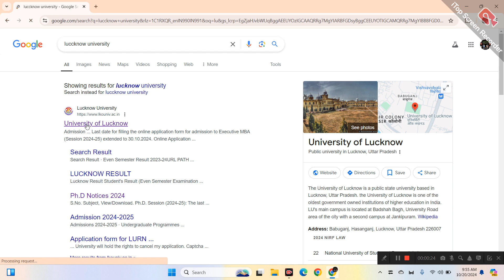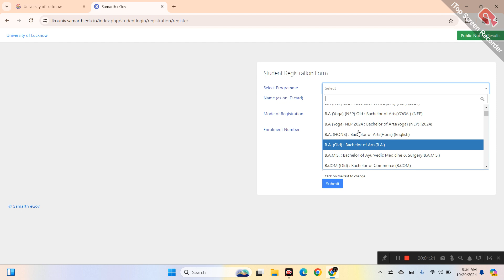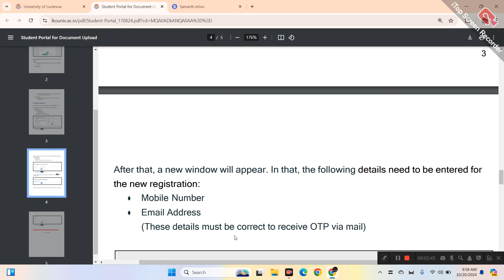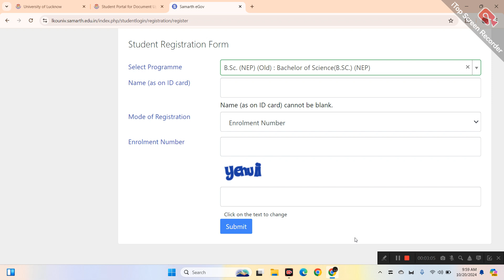Lucknow University Samarth Portal Registration || लखनऊ समर्थ पोर्टल पंजीकरण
Lucknow University Samarth Portal Registration || लखनऊ समर्थ पोर्टल पंजीकरण || Samarth Registration || Samarth Registration 2024 @LucknowLearning

How do I register for Samarth portal?
How to login in LU university?
समर्थ पोर्टल पर रजिस्ट्रेशन कैसे करें?
जनसमर्थ में रजिस्ट्रेशन कैसे करें?
मैं जन समर्थ पोर्टल में अपने आवेदन की स्थिति कैसे देख सकता हूँ?
जैन समर्थ पोर्टल क्या है?
रजिस्ट्रेशन ऑनलाइन
लेखपत्र पंजीकरण-नवीन आवेदन
IGRSUP सम्पत्ति खोजें
Igrsup sign up
IGRSUP login
पंजीकरण डाउनलोड
Property registration
जमीन की रजिस्ट्री की जानकारी उत्तर प्रदेश
What is the last date for PHD application in Lucknow University 2024?
How can I download Lucknow University admit card 24 25?
lucknow university admit card 2024-25